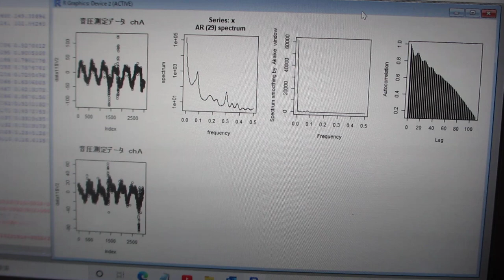超音波の時系列データ解析（音圧データ・自己相関・パワースペクトル・バイスペクトル）